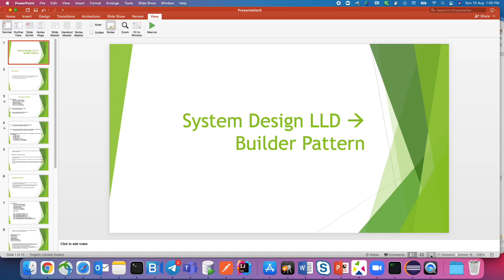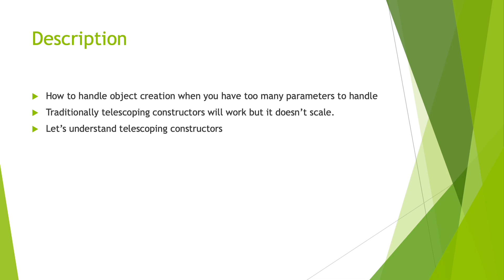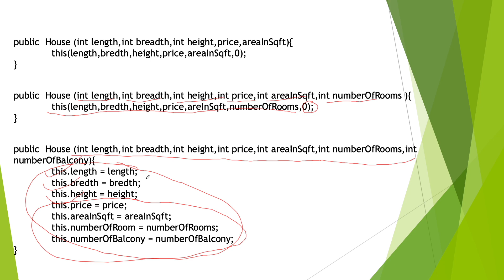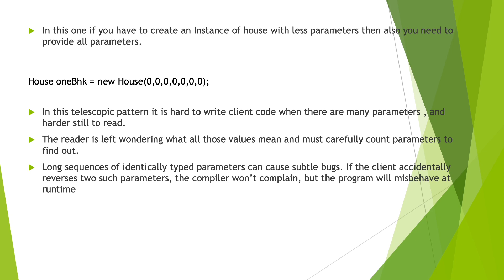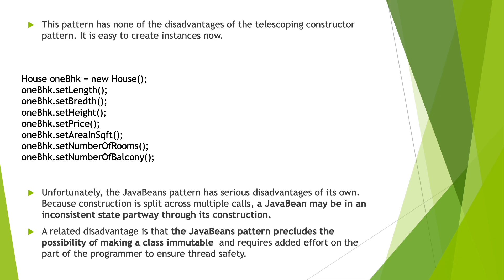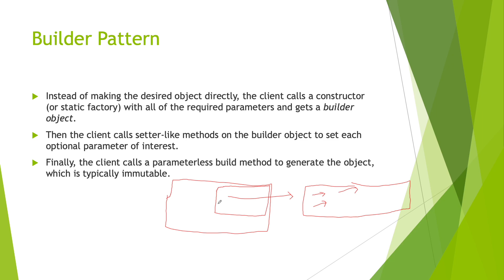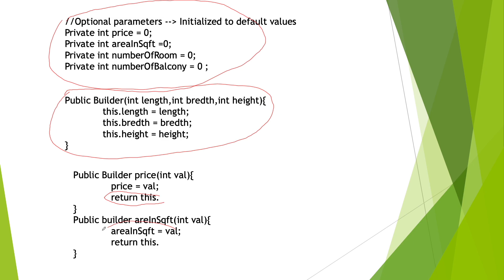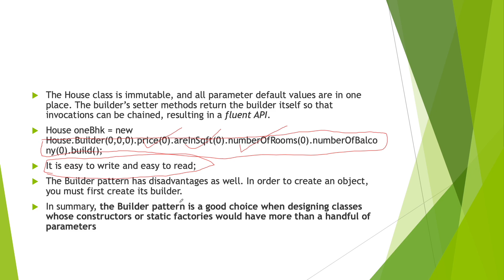System Design LLD → Evolving Builder Pattern